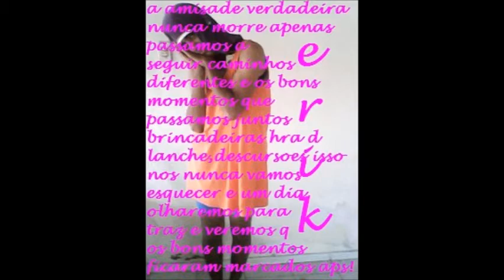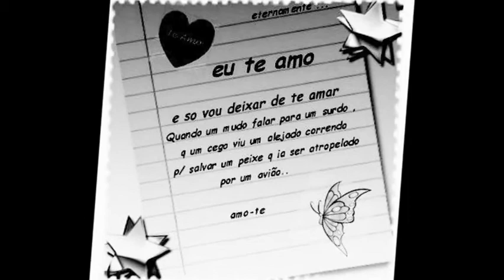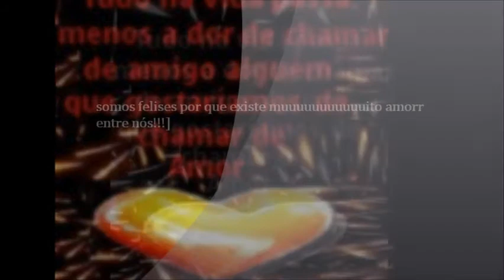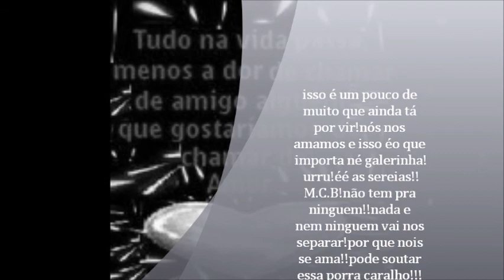meu fiume monalisa almeida!.wmv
amigos para sempre!! monalisa paulo victor
wesley crisley noeci brenna marilia e keila..